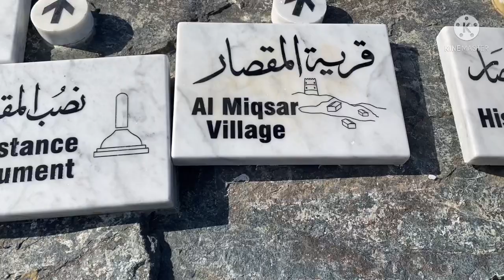Khorfakkan Tour(Part 4) Al Rabi Tower